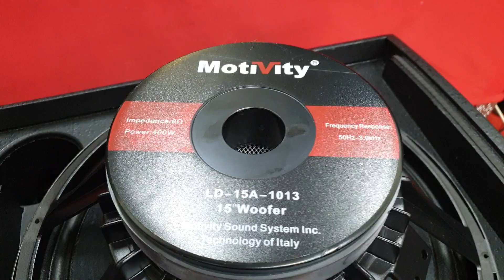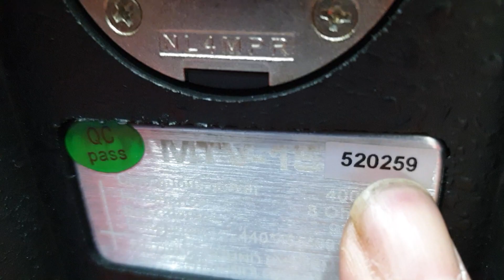Loa Motivyti MTV 15. Bass 40. Đẩy Motivyti MTV 800. Đã nghe là chảy nước. Gửi bác Đài ở Vũng Tàu